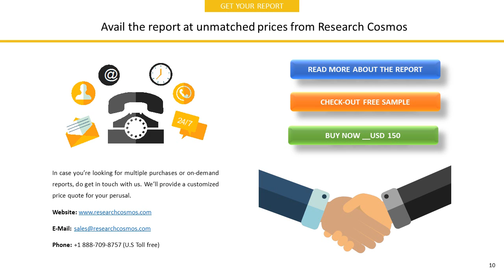PT APEXINDO PRATAMA DUTA TBKCompany Profile and Tech Intelligence Report, 2018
The report PT APEXINDO PRATAMA DUTA TBKCompany Profile is a detailed document covered company’s Overview, History, SWOT Analysis, Products/Services, Facts, Financials, Key Executives, Competitors, Tech Intelligence, IT Outsourcing, IT Management, Recent Developments and Strategy Evaluation.